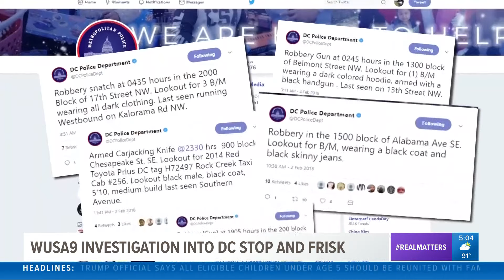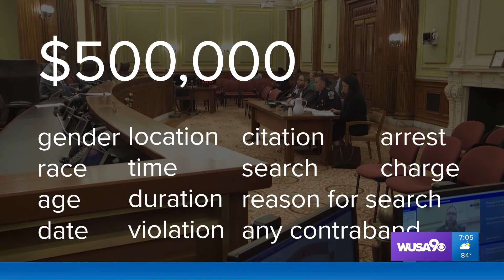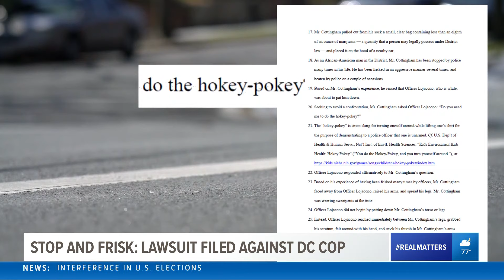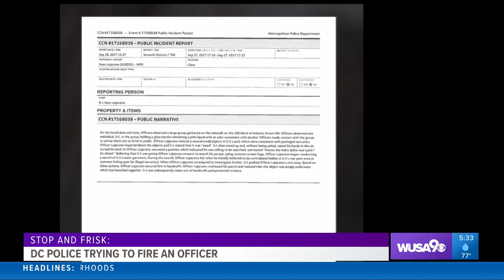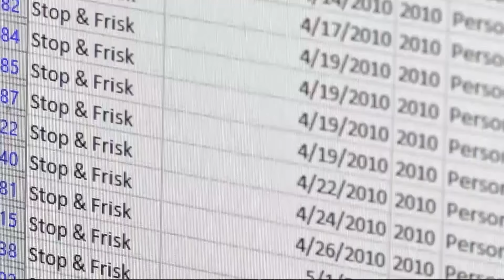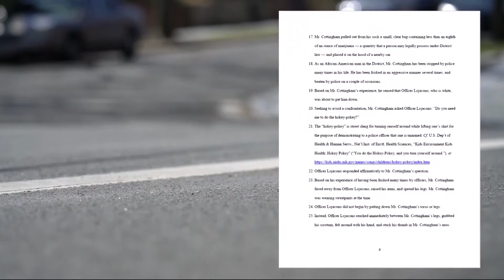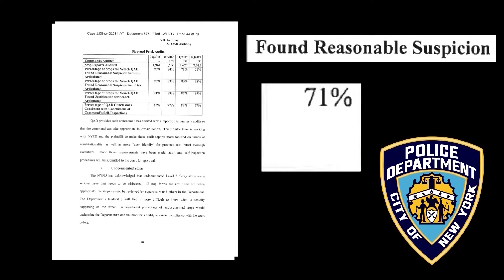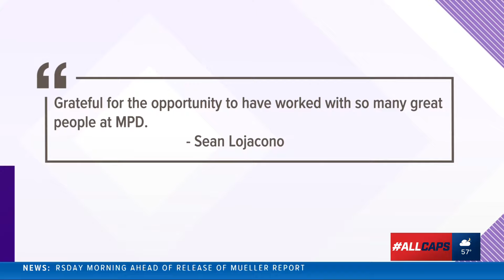DC Police Stop and Frisk 2020 Alfred duPont Award Entry